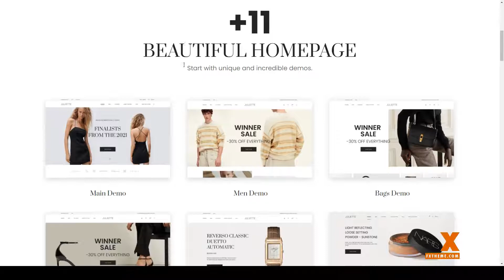Juliette - Elementor WooCommerce Theme mordern e-commerce Website Builder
Compatible With Elementor, WooCommerce 5.1.x, Foundation 6

 ThemeForest Files Included PHP Files, CSS Files, SCSS Files

 Layout Responsive

 Tags clean, e-commerce, ecommerce, elementor, fashion, fashion store, flat, furniture, furniture store, home decor, minimal, mobile ready, mordern, woocommerce